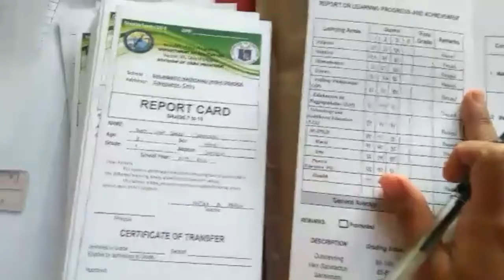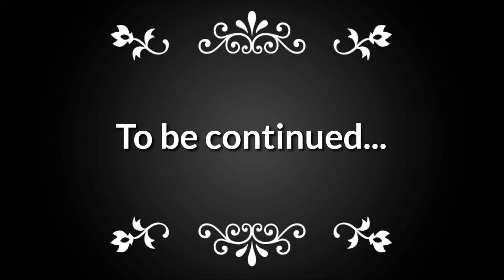Paano Ginawa Ang Report Card ng mga Estudyante